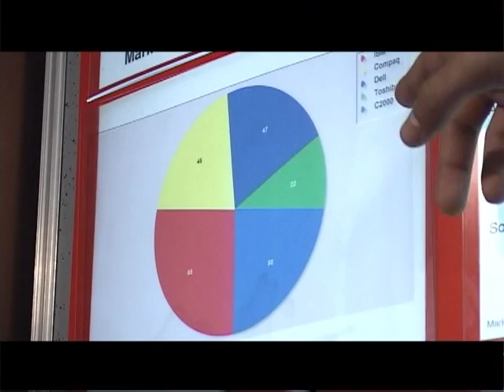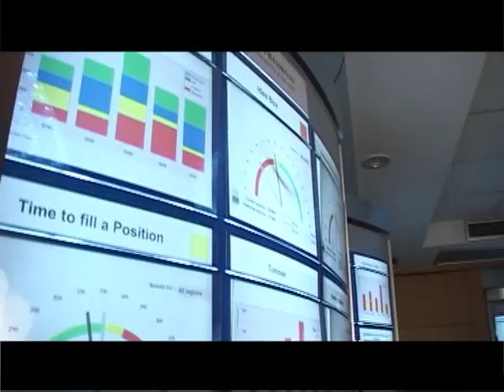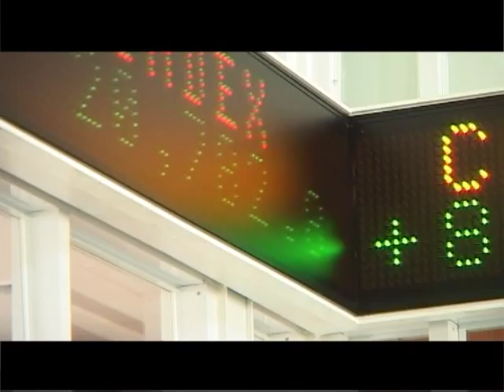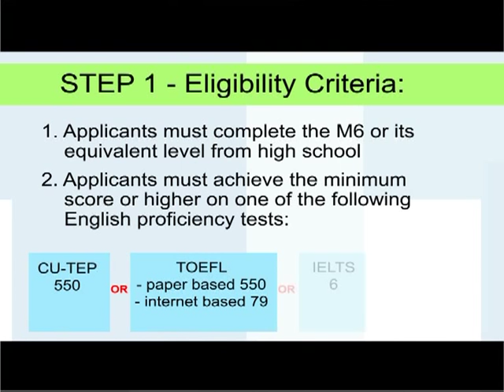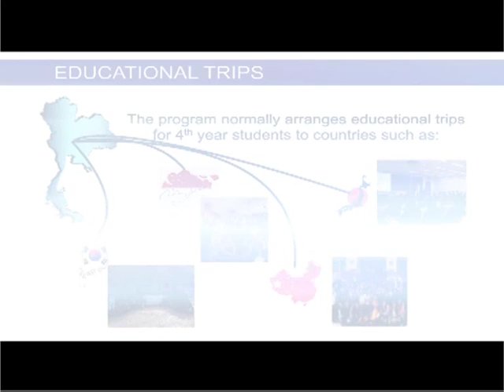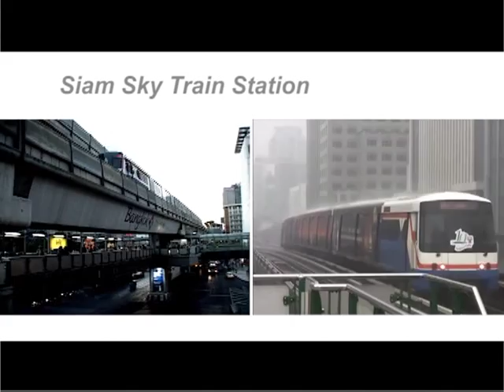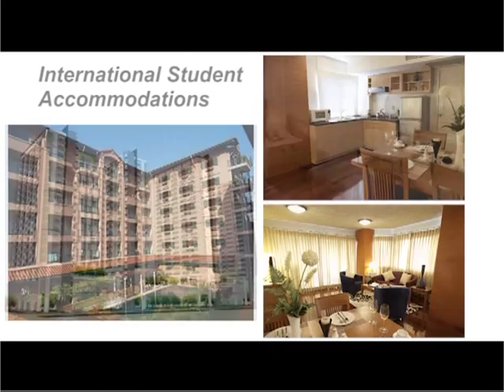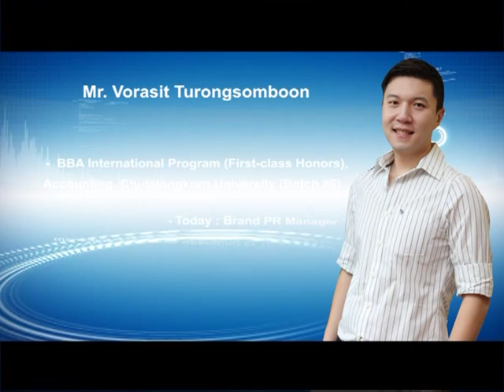BBA Chulalongkorn University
BBA International Program Presentation.